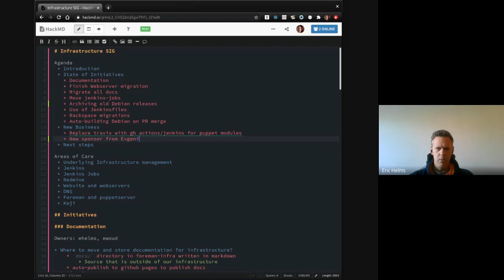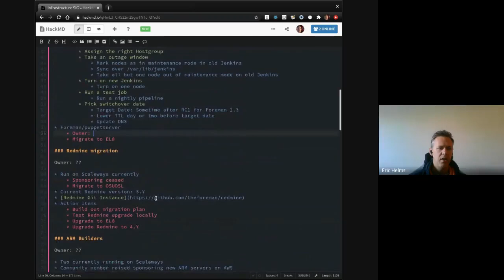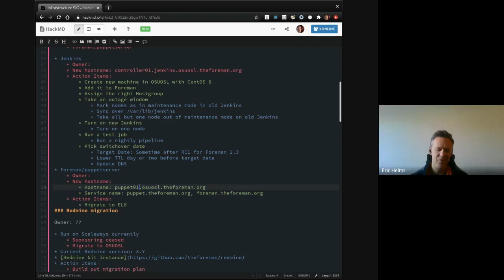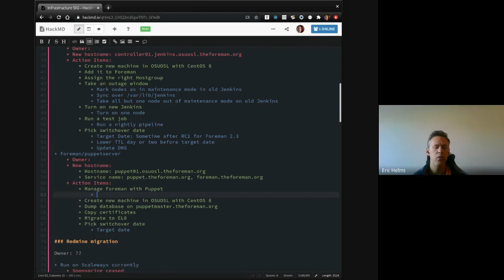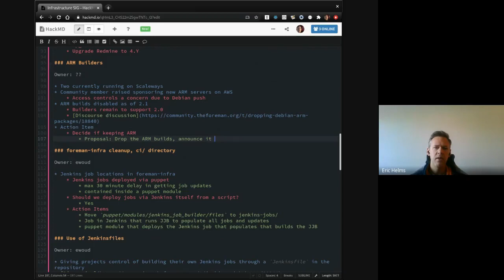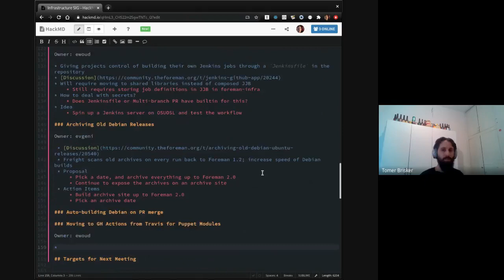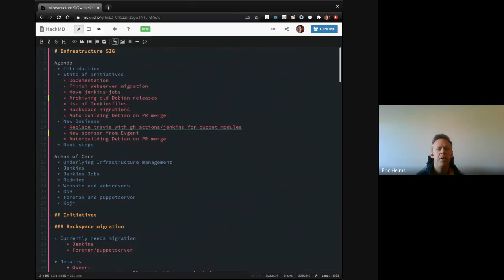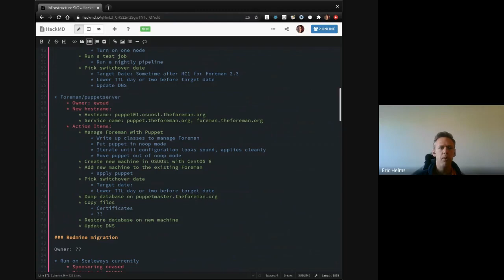Foreman Infrastructure SIG Meeting - Oct 20 2020